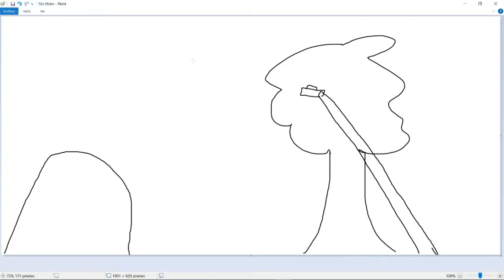FINAL INESPERADO :O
Muy buenas gente espero se encuentren muy bien, en este video jugamos Fortnite en trio despues de mucho tiEmpo sin jugar y esto fue lo que paso, recuerda regalarme un me gusta si te gusto el video y no olvides SUSCRIBIRTE !!